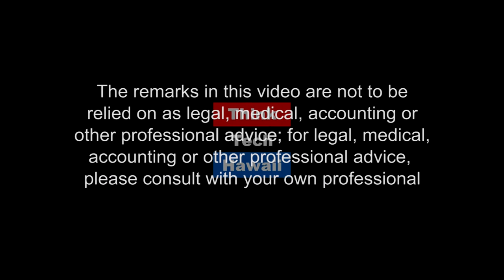How Did World War I Change America (History Lens)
It wasn't only the casualties.  Jon Davidan, history professor at HPU, will discuss one of his favorite subjects - World War I.  How it draw America in, America's role in it, and how it affected America through the rest of that century, and now.  It wasn't only the casualties, it was the technology, the oil, and the global view that we took away from it.  The hosts for this episode are Jay Fidell and Jon Davidann.

We may forget this war, but it has left an indelible mark on America.